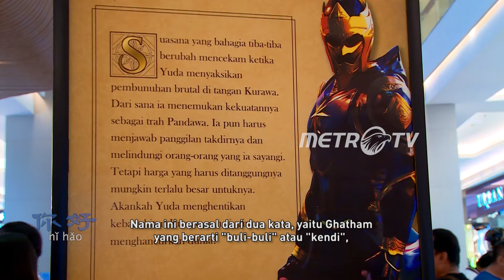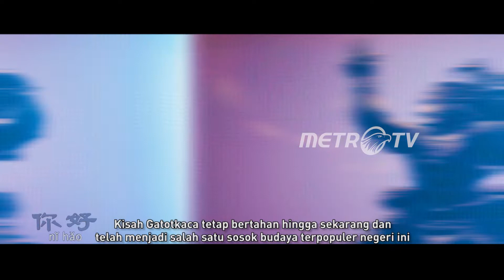NI HAO: GATOTKACA TAKE OFF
Baru-baru ini, di Mal Kota Kasablanka, Jakarta Selatan, berlangsung acara Gatotkaca Take Off yang merupakan peluncuran film layar lebar berjudul Satria Dewa Gatotkaca. Gatotkaca seperti yang kita tahu merupakan karakter perwayangan dalam kisah Mahabaratha -  merupakan karakter asli nusantara kebanggaan Indonesia yang terkenal dengan semboyan “Otot kawat, tulang besi.”, hingga salah satu produsen mobile game asal Tiongkok membuat karakter Gatotkaca di dalam permainan ciptaannya.
Pada acara ini, kostum yang digunakan dalam film dipamerkan. Kostum dengan biaya pembuatan hampir satu milyar Rupiah ini berbobot kurang lebih 7 Kg dan diklaim sang produser film tidak akan membuat pemakainya kepanasan.
Untuk menghibur pengunjung, acara ini juga mengadakan fashion show, talk show dan kids costume competition. Seluruh rangkaian acara peluncuran film dan film Gatotkaca sendiri didukung penuh oleh Kementerian Pariwisata dan Ekonomi Kreatif. Sang menteri, Wishnutama, pun hadir ke acara Gatotkaca Take Off.